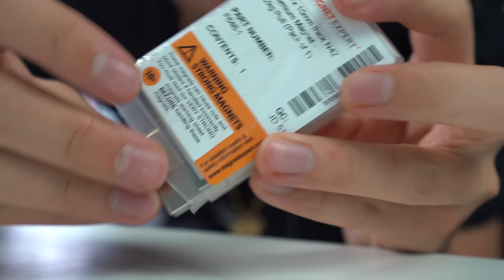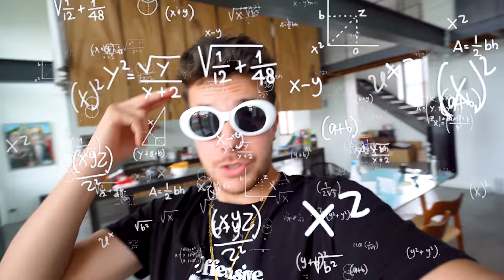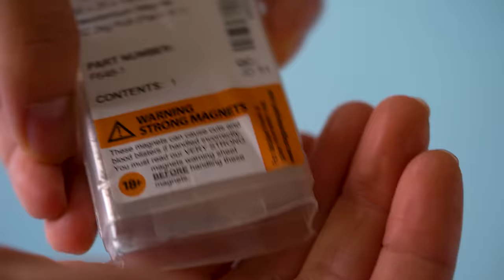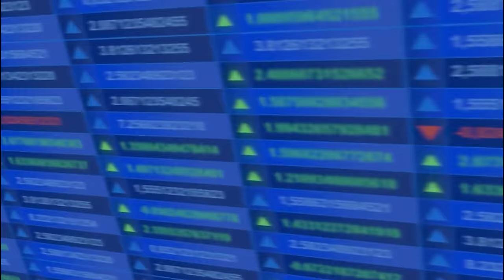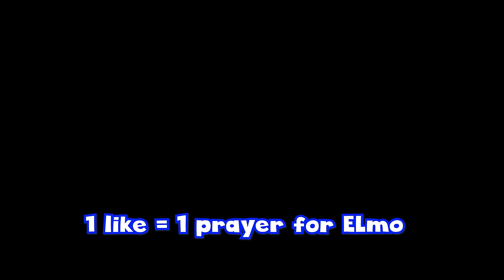I Made A Huge Artwork With 100,000 Magnets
i cant believe i spent this much money on magnets, Sign up to get CrunchyRoll ad free for 14-days!

My Copic Markers
Smaller Copic Marker set
Colored Pencils
The Fineliner I use
My new favorite Acrylic Paint
Favorite Sketchbook
Paper (for bigger drawings)
Posca Paint Markers
My Graphite Pencils (for sketching)
My iPad Pro for digital art
Apple Pencil